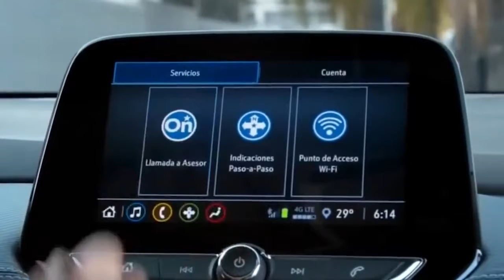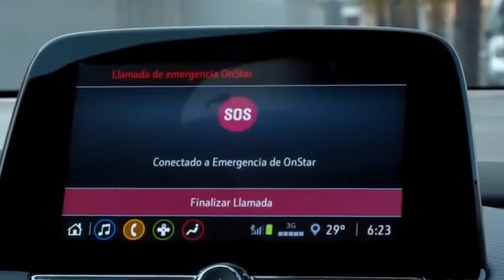Chevrolet Tracker 2022 - MELHORES 2021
Notícia boa para a Chevrolet: o SUV Tracker foi o mais vendido em março e o veículo de passeio que mais cresceu no trimestre.